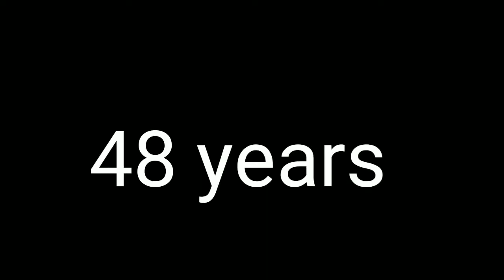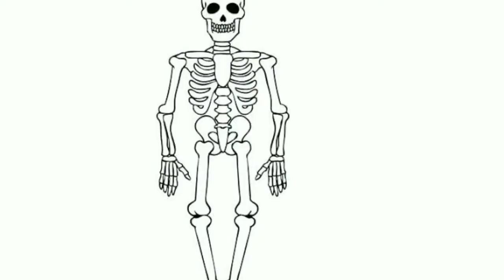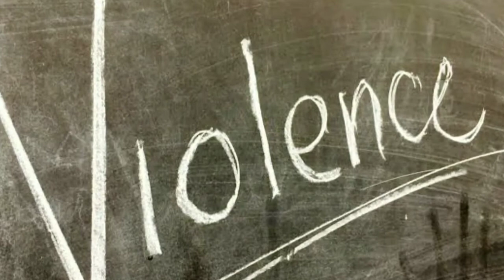The Real story of Alexander spesivtsev| Ganesh Talks| Telugu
Alexander Nikolayevich Spesivtsev is a Russian serial killer, also known as The Novokuznetsk Monster and The Siberian Ripper, convicted for the killing of 4 people in Novokuznetsk in 1996.